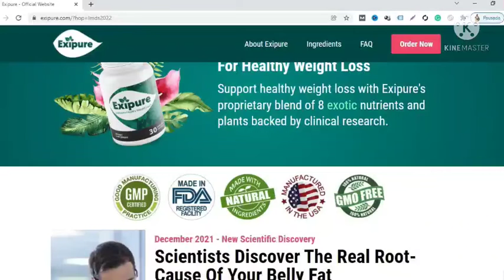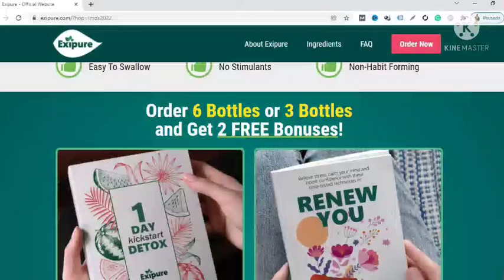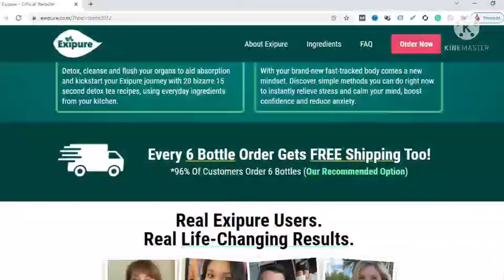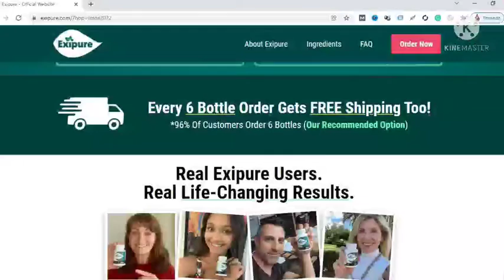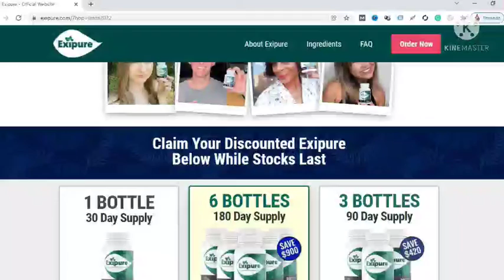EXIPURE - Exipure Reviews –WARNING AND NOTICE!- Exipure Weight Loss Supplement- Exipure Review 2022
Exipure is an all-natural, high-quality solution to weight gain. It is a safe as well as practical approach to weight loss. While the current market has numerous weight loss pill options, most of them are little better than a placebo, and others are outright dangerous. Some of the ‘effective’ weight loss pills may contain harmful ingredients such as stimulants, antibiotics, or hormones. Exipure was formulated to improve the accessibility of weight loss – especially for those who are struggling with unexplained weight gain.

Exipure…What is it?
In October of 2021, a pill designed for weight loss was launched online. That pill was called Exipure and is made available only from the official store Exipure.com. It is made using a proprietary blend of eight natural ingredients that target the primary cause behind unexplained weight gain, significant belly fat, and a slow metabolism. The people who made Exipure claim that low levels of brown adipose tissue (BAT) is at the root of weight gain. People with low levels of BAT tend to struggle with obesity, while those with high BAT are slimmer.

Your body has two types of adipose tissues or fat – white adipose tissue or WAT and brown adipose tissue or BAT. WAT acts as an energy store, but weight gain is often attributed to gaining more white fat. Brown fat is different because its purpose is not to store energy but to generate heat. BAT is able to burn calories 300x times quicker than WAT. Since brown fat burns calories 24/7, the calories you burn can exceed the calories you consume and help you lose weight.

The Exipure pill is designed around how brown fat functions. Exipure is a one-of-a-kind diet pill with ingredients that target low BAT levels. Before we delve deeper into Exipure and how it works, here’s a basic overview of the pill:

Exipure is an all-natural supplement that helps with weight loss. It is a safe and effective weight loss pill that contains a proprietary blend of eight natural ingredients. The benefits of the ingredients used are backed by clinical studies, and the supplement may promote weight loss and improve the overall health of the user.

Features:
Gluten-free, soy-free, and dairy-free.
Non-GMO ingredients.
No binders, fillers, preservatives, artificial colors, or stimulants.
Fit for all adults, from women or men (from 20s to 70s)
100% natural ingredients that have scientifically proven benefits that help with low levels of brown fat, excessive belly fat, or slow metabolism.
A medical practitioner’s prescription is not necessary.
Works well with all kinds of diets.
Not habit forming.
Made in the USA.
Manufactured at an FDA-approved facility (GMP certifications).

Benefits:
Time-release capsules help with fat burning through the day.
It helps BAT multiply while burning white fat reserves.
Helps boost slow metabolism.

Scam Risks:
Exipure is available only through their official website. It is not available on any other marketplaces, shopping platforms, or on offline stores. Exipure products available elsewhere are a scam risk and probably fraudulent. To ensure that you receive the genuine product, make sure that you order directly from the company. You will receive the legit product and can also be protected by the 180-day-money-back guarantee
Exipure Pricing
Exipure is priced at $59 per bottle, according to the company’s official website. A single bottle will last you a month or 30 days. However, you can get the supplement at a lower price if you order 3 months or 6 months supply at once. The breakdown of the total cost of the product is as follows:

1 bottle (1 month or 30 day supply): $59 + $9.95 shipping charges
3 bottles (3 months or 90 day supply) + 2 bonuses: $147 + $9.95 shipping charges
Since Exipure is supposed to be taken once a day, each bottle of 30 capsules should last you a month.

Exipure Refund Policy
The Exipure weight loss supplement is protected by a 180-day money-back guarantee.